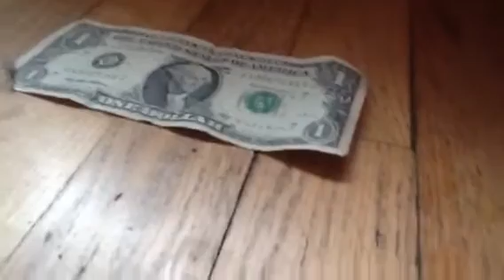Illuminati confirmed (for real)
Today I find out who the illuminati really is!